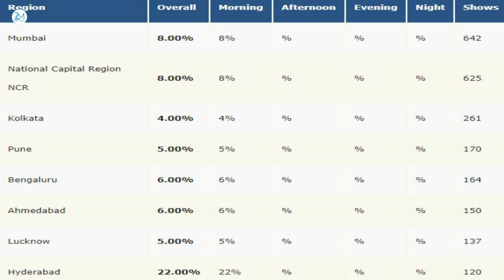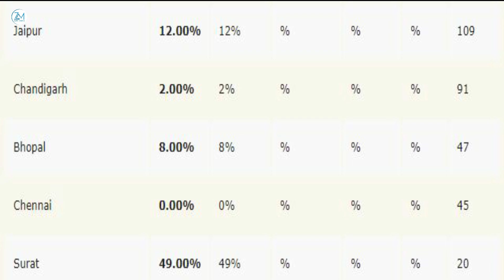Sheekada filimka Mumbai Saga John vs Emraan & sida uu subaxda hore Hindiya kaga furmay